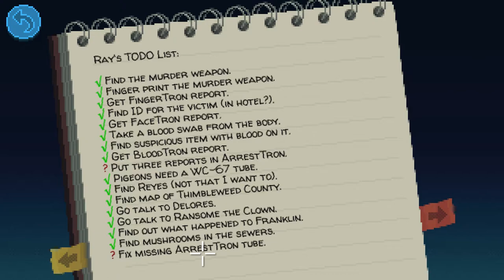Arrest-tron || Thimbleweed Park Let's Play - Part 18